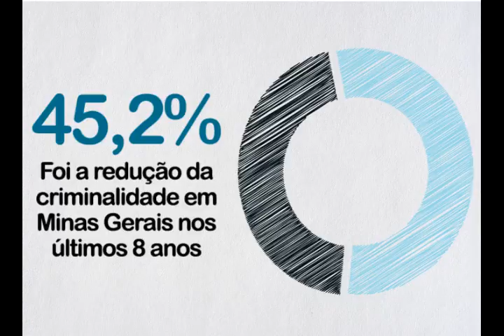Gráfico mostra investimentos na policia de Minas Gerais